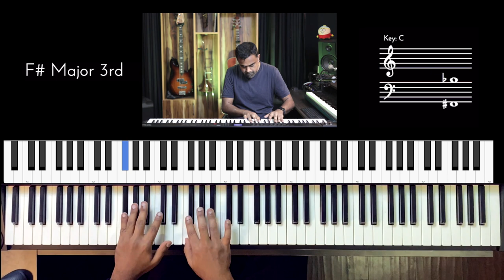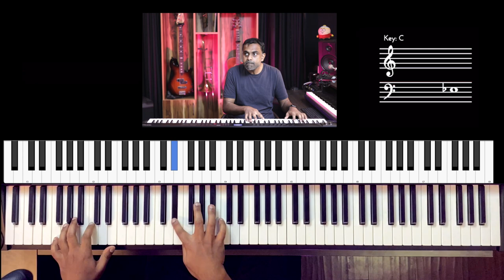Riff #2750 - Jason Zac